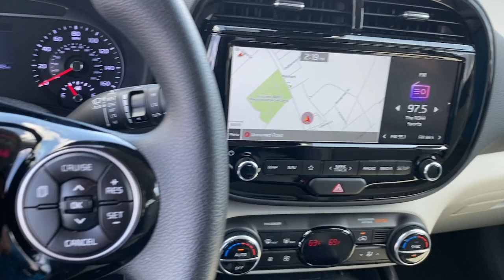2022 Kia Soul Greer, Greenville, Spartanburg, Easley, Simpsonville, 4551P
Snow White Pearl Used 2022 Kia Soul S available in Greer, SC at Nissan of Greer. Servicing the Greer, Greenville, Spartanburg, Easley, Simpsonville, SC area.

4125 E. Wade Hampton Blvd

Due to our amazing pricing, please call before coming down to ensure the vehicle is still available! **NAVIGATION**, **BACK UP CAMERA**, **USB**, **MANAGER SPECIAL**, **WON'T LAST**, **TOUCHSCREEN**, **FULLY INSPECTED BY CERTIFIED TECHNICIANS**, **BLUETOOTH**, 16 x 6.5 Alloy Wheels, Apple CarPlay & Android Auto, Automatic temperature control, Exterior Parking Camera Rear, Front Bucket Seats, Front dual zone A/C, Navigation System, Power driver seat, Radio: AM/FM/MP3 Audio System, Remote keyless entry. Odometer is 3437 miles below market average! Priced below KBB Fair Purchase Price! 29/35 City/Highway MPG When you buy a Nissan of Greer vehicle, youre getting more than your next car. Our dealership is here to serve all your automotive needs.Whether youre browsing our huge inventories of new and pre-owned vehicles, securing financing on-site, having your vehicle serviced, or purchasing genuine Nissan parts, our amazing staff is here to provide you with exceptional customer service at every stage of the car ownership process. Every day, we give 100% to make sure you are 100% satisfied with your visit.